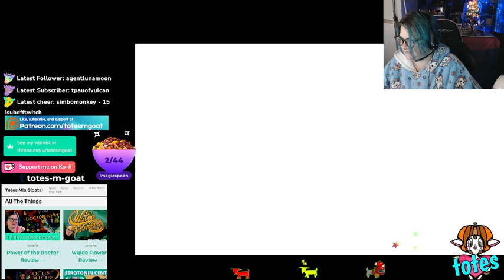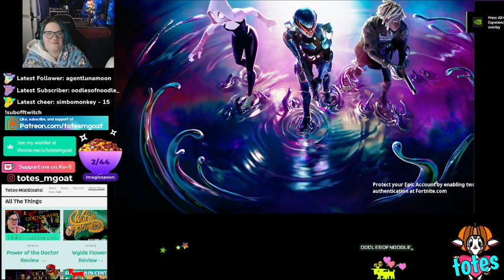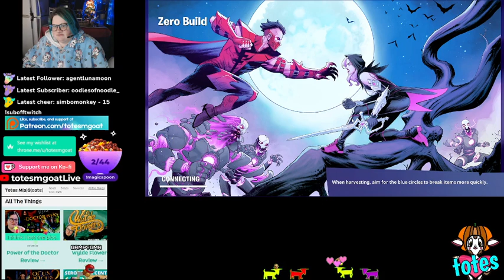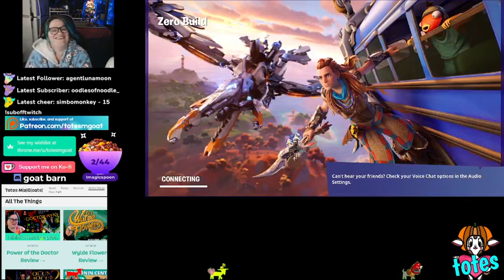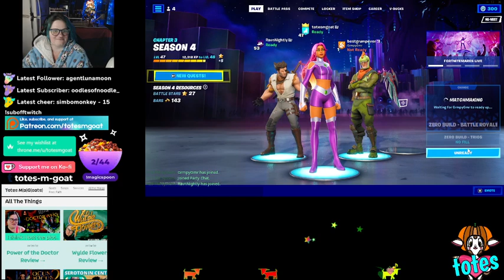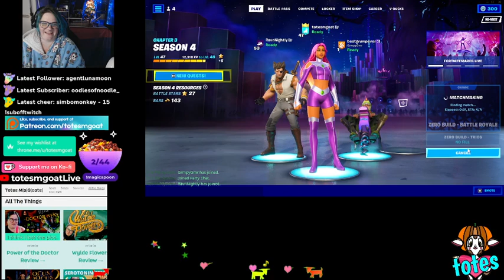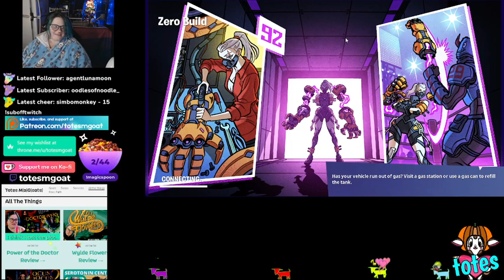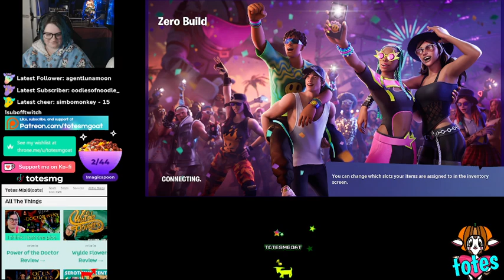How To Be A Terrible Fortnite Player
In this video, I'm going to teach you how to be a terrible Fortnite player. I know, because that's how I started out. and how I still am...it's been a year but maybe I'll get better?

Thank you to our patrons for helping to support all the things!

I am so grateful to be able to share highlights and VoDs of our livestreams!

9 Views - Oct 23, 2022